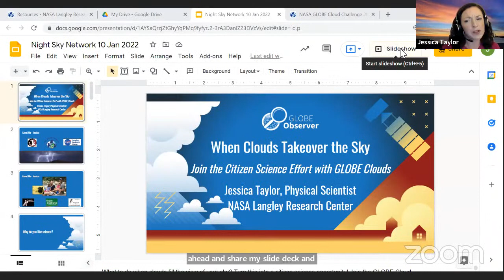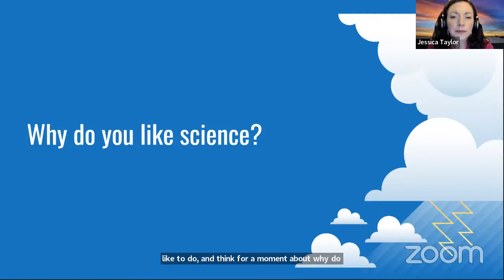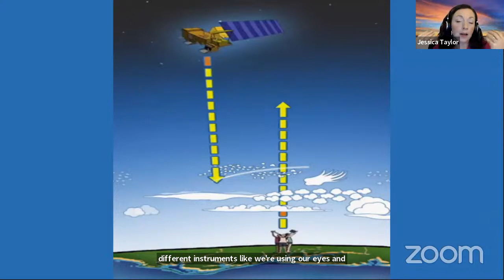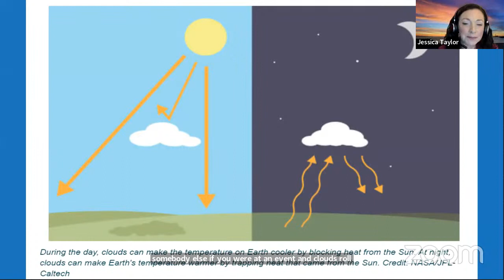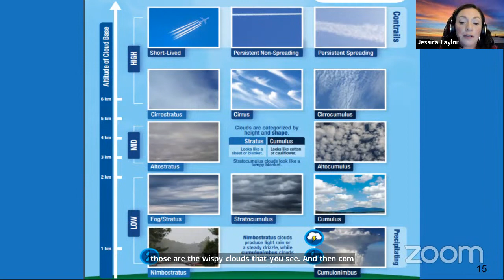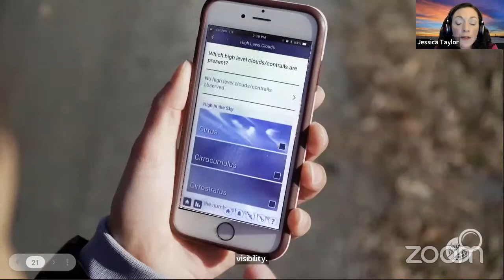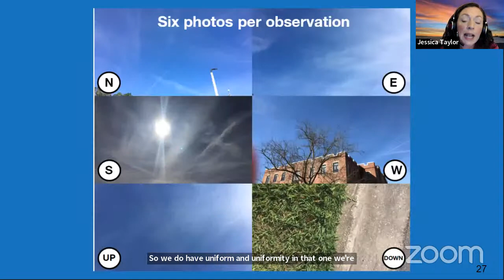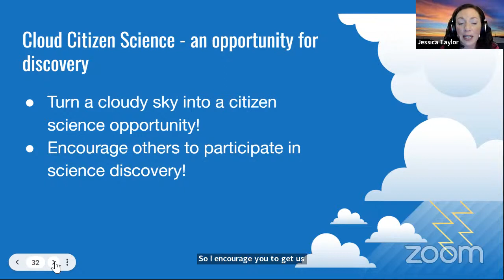NSN Webinar Series: When Clouds Take Over the Sky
Thumbnail Image credit: NASA GLOBE, and Jessica Taylor

On  Monday, January 10, Dr. Jessica Taylor from NASA's Langley Research Center shared with us how you can provide data to NASA even on cloudy days with the NASA GLOBE program and the  upcoming Cloud Challenge!

What to do when clouds fill the view of your sky? Turn this into a citizen science opportunity! Join the GLOBE Cloud Challenge: Clouds in a Changing Climate from January 15-February 15, 2022. Your observations documenting what’s in the sky are helpful to scientists. Participants are encouraged to download the GLOBE Observer app to start contributing to this volunteer science community.

About Dr. Jessica Taylor
Jessica Taylor grew up in Florida where her love of thunderstorms led her to pursue a career in atmospheric science. Jessica's participation in GLOBE began in 2001 as a student at Florida State University. Now as a Research Scientist at NASA, Jessica is the Principal Investigator for GLOBE Clouds. In 2021, more than 220k observations of clouds and sky conditions were documented and submitted to GLOBE’s worldwide database.